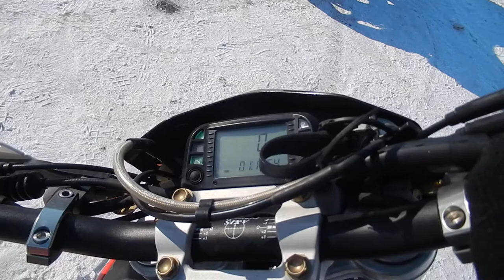No B8876 HUSQVARNA SM610 IE